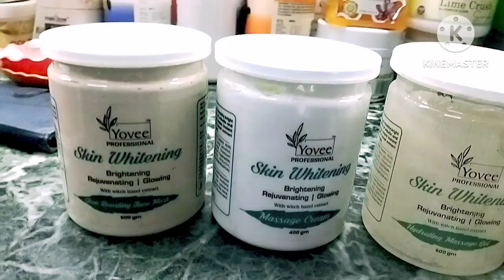skin whitening facial kit